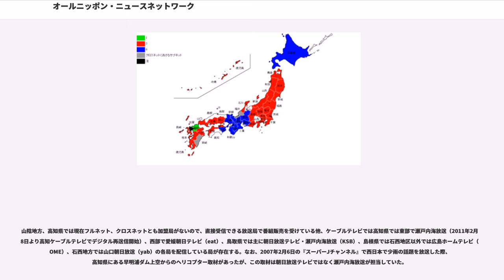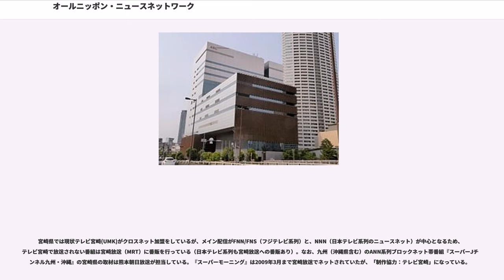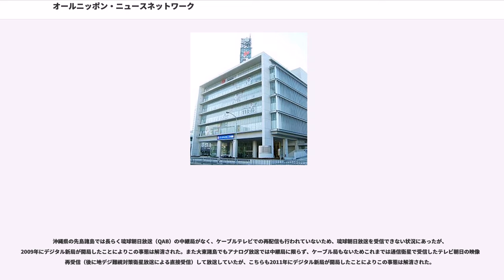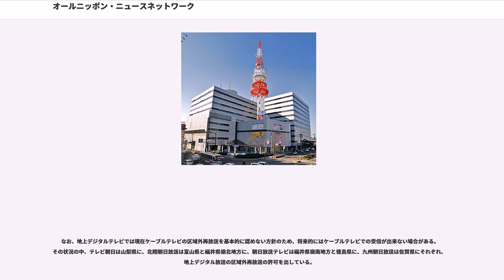オールニッポン・ニュースネットワーク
オールニッポン・ニュースネットワーク（"All-Nippon News Network"）は、テレビ朝日 (EX) をキー局とする日本の民放テレビのニュースネットワークである。略称としてANN（エーエヌエヌ）が使用される。

本項では、ANNがニュースとは別関係の付帯事業として行っている番組供給ネットワークのテレビ朝日ネットワーク ("TV Asahi Network") についても解説する。なお、一般に本項で解説するANNとテレビ朝日ネットワークとを合わせてテレビ朝日系列という。

「ANN」は正式名称の「オールニッポン ニュース ネットワーク」（All-Nippon News Network）を略したものであるが、キー局のテレビ朝日が朝日新聞社の系列企業であるのみならず加盟局の大半も「朝日」を社名に冠していることもあり「“朝日”ニュースネットワーク」（“Asahi” News Network）の略と誤認されることも珍しくない。ただしこれに関して、当初は「朝日ニュースネットワーク」とするつもりだったが、当時のMBSテレビがANN加盟局であったことや、メインネットとしていないクロスネット局には朝日新聞との関連性が薄い局もあったことから朝日を名乗ることができず、Aの部分を「オールニッポン」に置き換えたとする説もある。

ANNは付帯事業として一般番組供給系列も兼ねているが、ニュースとは別扱いとしているため、現在はテレビ朝日ネットワーク（通称：「テレ朝ネットワーク」・「テレビ朝日系列」等）の名称を使用し、包括的番組供給については、現在はフルネット局のみをこの対象とし、クロスネット局に対しては最低限のネット保障としている。また、この番組供給系列には、TBS系列でJNNが付帯事業として運営しているTBSネットワークと同様に、日本テレビ系列のNNSやフジテレビ系列のFNSのような略称が定められていない。

2018年4月現在の加盟局は、24のフルネット局と、2つのクロスネット局（福井放送 (FBC)、テレビ宮崎 (UMK)）の26局で構成されている。基幹局のうち、九州朝日放送 (KBC) のみラテ兼営で、それ以外は全てテレビ単営である。

ANNニュースサイトの「ANNネットワーク」のリンクにはクロスネット局も含まれているが、テレビ朝日公式サイトの「系列局」のリンクはフルネット局のみとなっている。

ANNニュース協定と、ネットワーク業務協定には26局全てが参加しているが、スポーツニュース制作協定はクロスネット2局以外の24局の参加となっている。

なお、教育・教養分野の番組については、旧：NETテレビの時代に学校放送の全国ネットを受けていた局が存在する関係で、ANNとは別に民間放送教育協会（民教協）が設けられていて、民教協番組は基本的にテレ朝ネットワークに流れない。民教協の加盟局にはその地域の第1局が多いこともあり、TBS系列が全33局中16局を占める。ANN系列かつ民教協にも加盟している局は、フルネット局はテレビ朝日、朝日放送テレビ、メ〜テレの3局だけであり、クロスネット局も福井放送だけである。

「ANN」のロゴは、2003年のテレ朝本社の六本木ヒルズ移転に伴い、当記事冒頭に掲載されているロゴデザインに変更している。また、ロゴマークの色は、原則濃い青の背景と白抜き文字で表示する。

地上デジタル放送のリモコンキーIDは、テレビ朝日を始めとして「5」が多いが、北海道テレビ（HTB）・メ〜テレ・朝日放送テレビが「6」、福井放送（FBC）が「7」、九州朝日放送（KBC）が「1」、テレビ宮崎（UMK）が「3」である。なお、リモコンキーIDに「5」を使用しない局のうちでは、ABCとKBCのみ、アナログ親局のチャンネル番号を引き継いだ。

ANNは1970年1月1日に日本教育テレビ（NETテレビ〔NET〕 → 全国朝日放送〔ANB〕→ テレビ朝日〔EX〕）をキー局に発足し、1974年4月1日に各地の系列局とニュース協定を結んだことにより、正式なニュースネットワークとして組織された。

NETテレビのニュースは、当初自ら出資する共同テレビジョンニュース社が制作及び配給を行う『共同テレニュース』を放送する予定であったが、同じ東京地区にあるフジテレビも『共同テレニュース』を放送することになっていたため、重複を避けるべく開局直前にNET...